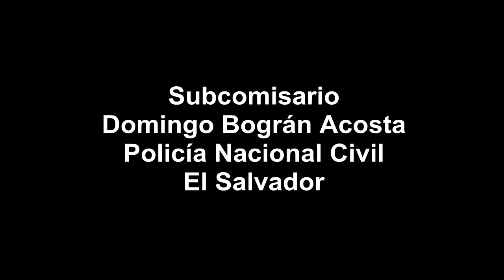Subcomisionado Domingo Bográn, Policía Nacional Civil de El Salvador.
Seminario Internacional:
LA VIOLENCIA DE GÉNERO: AVANCES Y RETOS DESDE ACTORES POLICIALES
Escuela de Investigaciones Policiales PDI, Santiago de Chile, 21 de noviembre 2014

Institucionalizar la equidad e igualdad de género. Subcomisionado Domingo Bográn, Policía Nacional Civil de El Salvador.